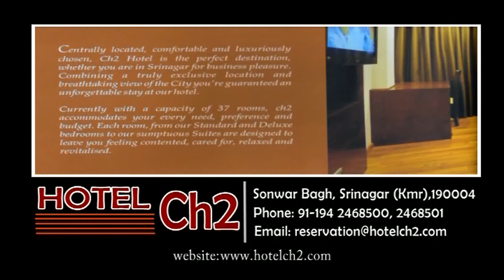Kashmiri army man on vacations killed in shopian